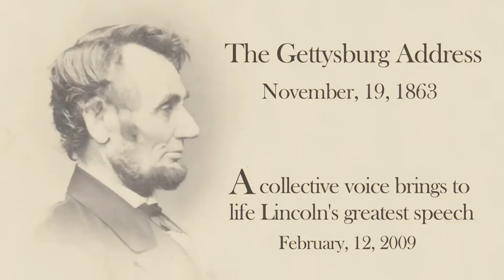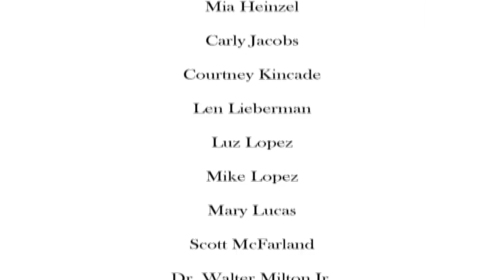Abraham Lincoln's Gettysburg Address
A collective voice of central Illinois citizens bring to life Lincoln's greatest speech.